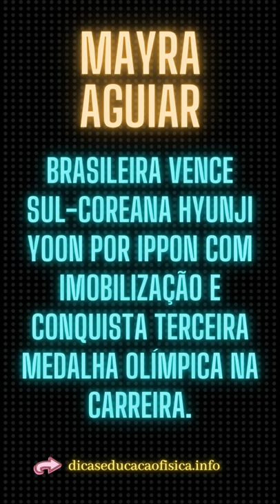Mayra Aguiar: Bronze no Judô em Tóquio 2020 # short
Mayra Aguiar conquista Bronze no Judô em Tóquio 2020.